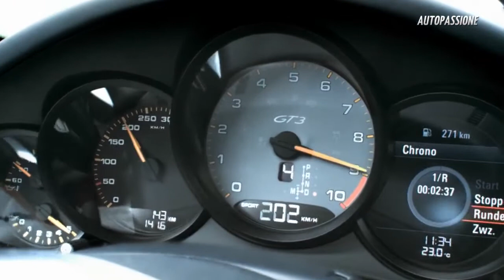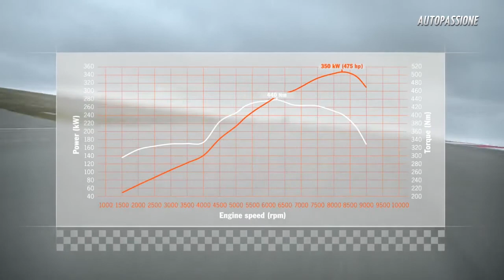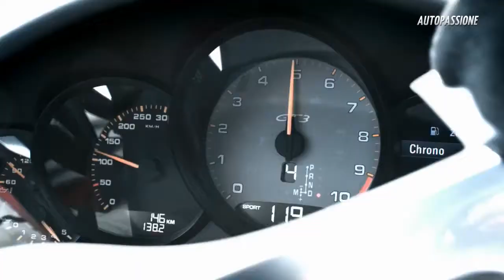Porsche 911 GT3 promite un plus de performanta